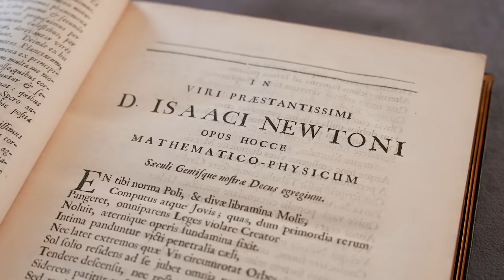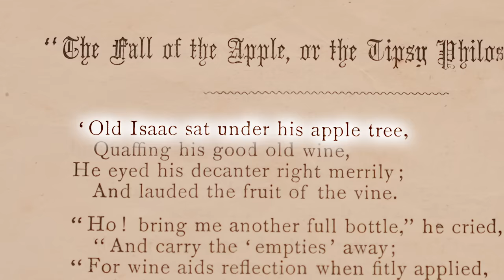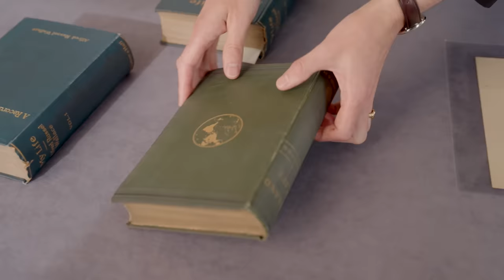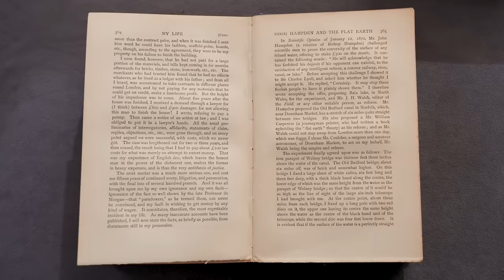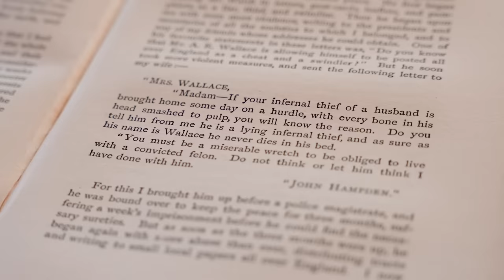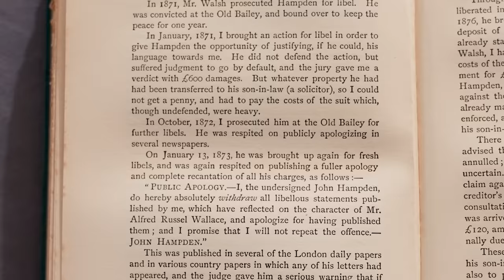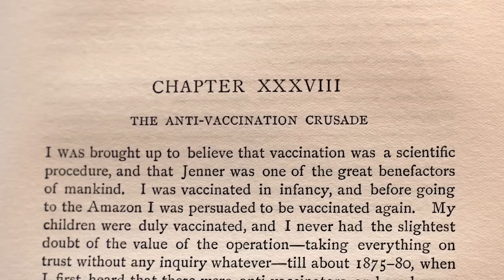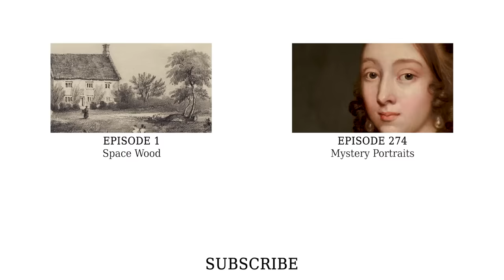Trolled by a Flat Earther - Objectivity 280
Brady and Keith investigate how an experiment to prove the Earth's curvature led to years of death threats and libel for the scientist involved. More links below ↓↓↓

Filmed at the Royal Society

In 1870 Alfred Russel Wallace FRS proved to John Hampden that the Earth has curvature, by undertaking the Bedford Levels experiment. Hampden refused to acknowledge the results, and spent much of the next decade defaming and threatening Mr Wallace and his family.